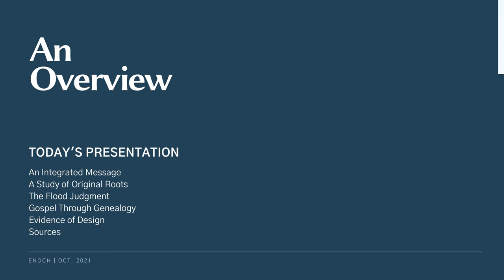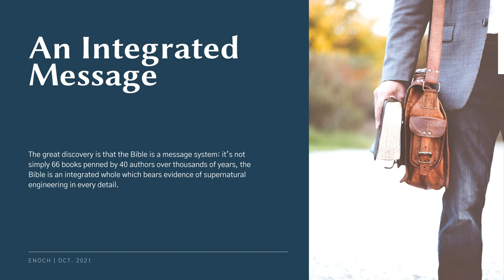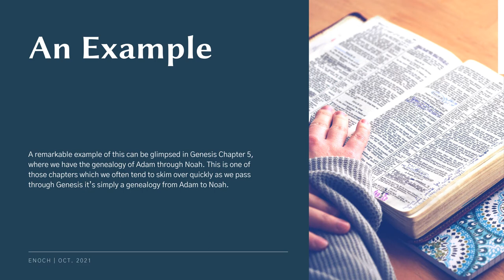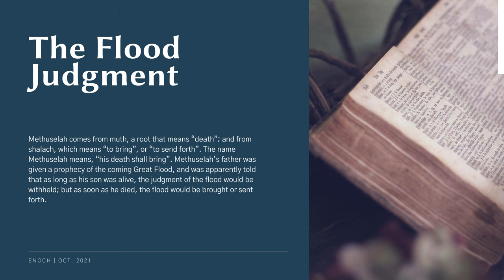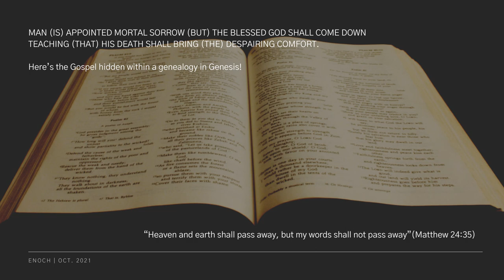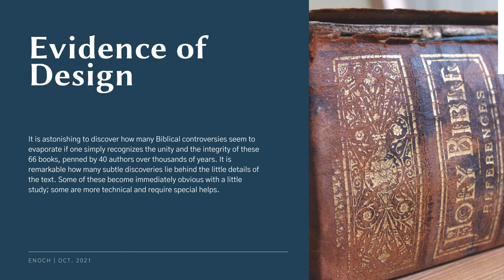A Hidden Message The Gospel in Genesis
The great discovery is that the Bible is a message system: it’s not simply 66 books penned by 40 authors over thousands of years, the Bible is an integrated whole which bears evidence of supernatural engineering in every detail.

“Think not that I have come to destroy the Torah and the prophets; I have not come to destroy but to fulfill. For verily I say unto you, Till heaven and earth pass, one jot or one tittle shall in no wise pass from the law, till all be fulfilled.” (Matthew 5:17–18)